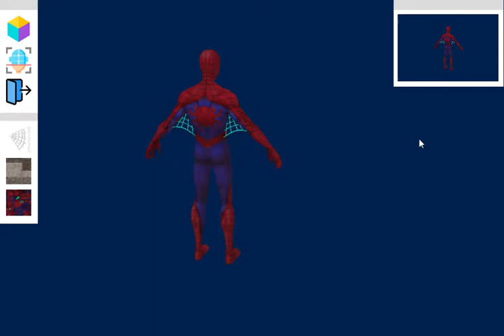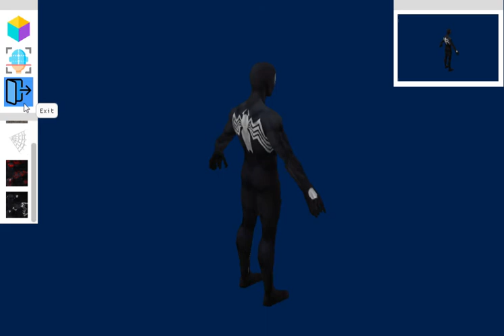Mind Flayer 5.0 - Interface Test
This test of the project shows the operation of the interface created in ImGui for loading models and textures, while showing how the security camera works and the change of textures.